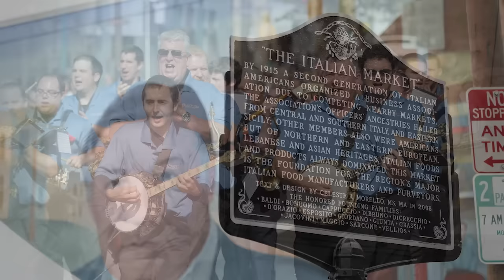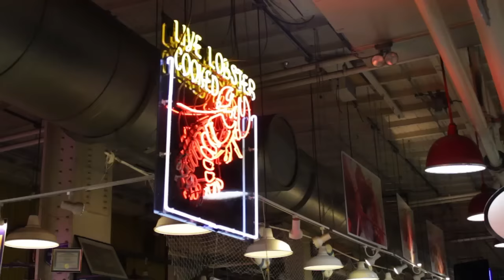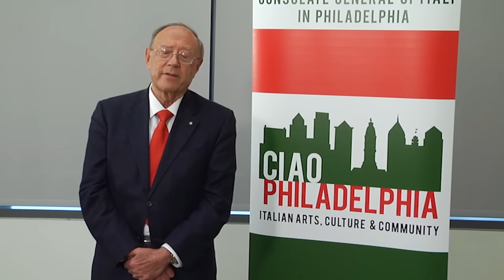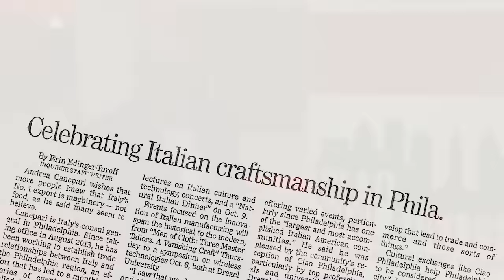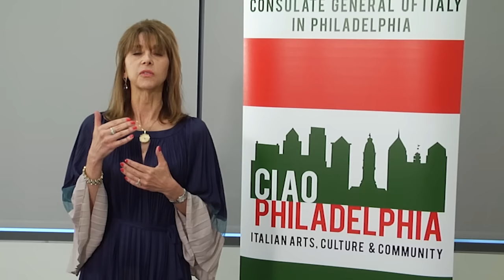Ciao Philadelphia 2015